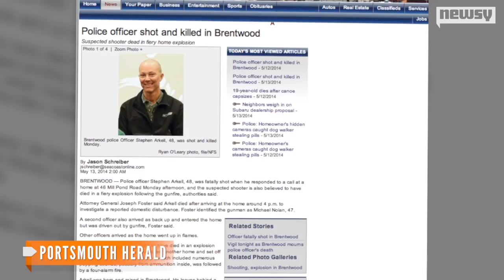N.H. Officer Fatally Shot Before Home Explosion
Police officer Stephen Arkell was responding to a domestic call when he was shot and killed. The home he responded to then caught fire and exploded.